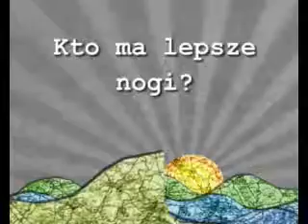Z rurą w gębie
Kłótnia na planie hitów lata.